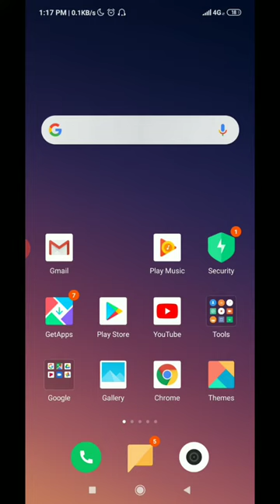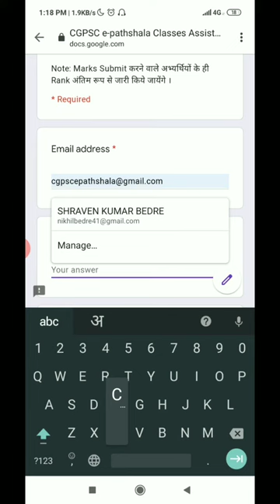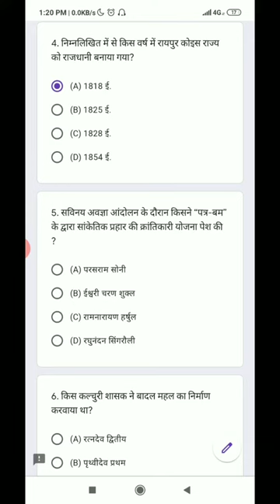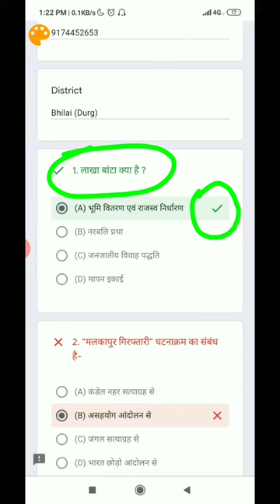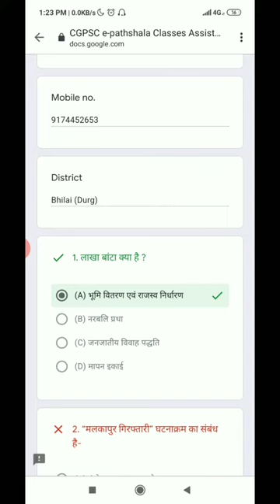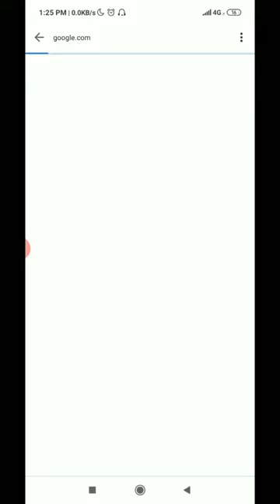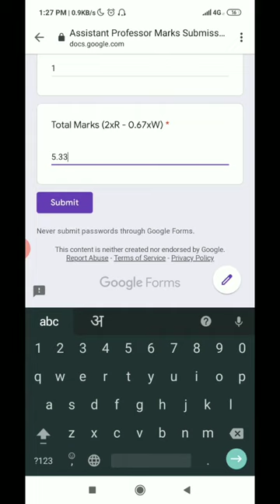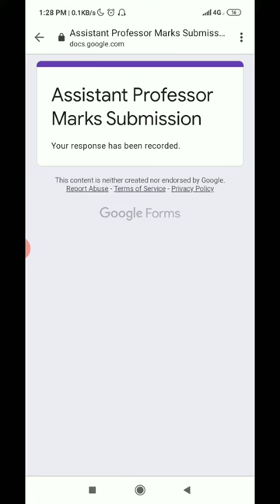Online Test Demo Video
hello friends,